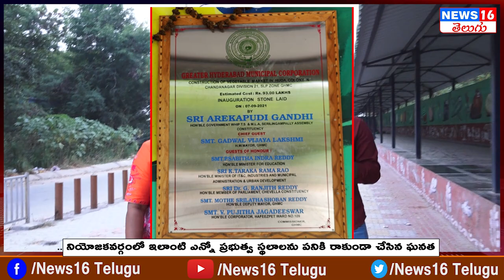Serilingampally : తాగుబోతులకు తాజ్ మహల్ | శభాష్ MLA గాంధీ అంటున్న మహిళా BJP నేత | Market Shed issue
Serilingampally : తాగుబోతులకు తాజ్ మహల్ | శభాష్ MLA గాంధీ అంటున్న మహిళా BJP నేత | Market Shed issue | NEWS16 Telugu

 / news16telugu​.  .